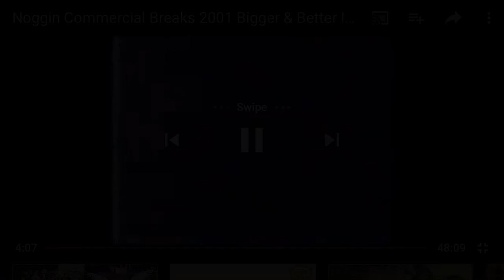Noggolution: my big yellow Big Bird song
This is a song about a guy a big yellow feathery friendship. For all you noggin nostalgic people out there I can’t believe there’s no footage about this segment up until now.